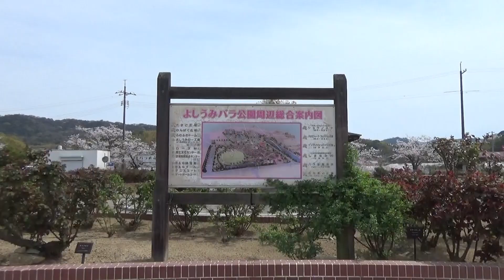KM28【車窓倍速含】大島ドライブ －石文化運動公園やバラ公園－ （今治市 2023.4.2)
【  4.20伝承館　8.00能島を見る　17.20泊地区の海　】

亀老山展望公園から下りて、大島をドライブしました。
観潮船まで時間があります。石文化運動公園で大島石見学。
海岸に出て、晴れた海、能島を眺めました。　　＼(^_^)／
採石場近くに大島石が積んであります。泊地区でも海見学。
よしうみバラ公園に寄りましたが、花はまだでした。
そして道の駅に向かいますが、その前に来島海峡大橋を眺めています。
※長くなるから車窓は倍速編集をしています。

ＢＧＭ　Relax House